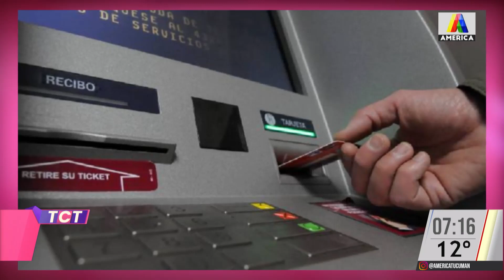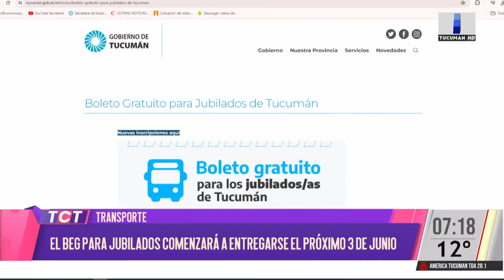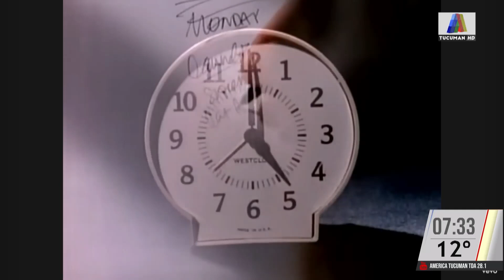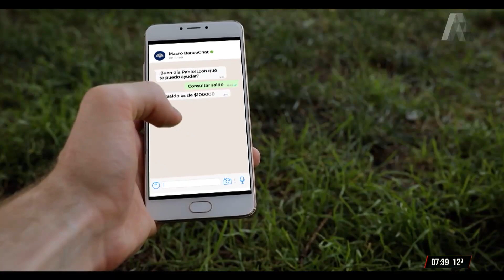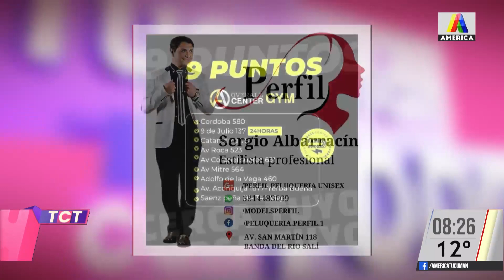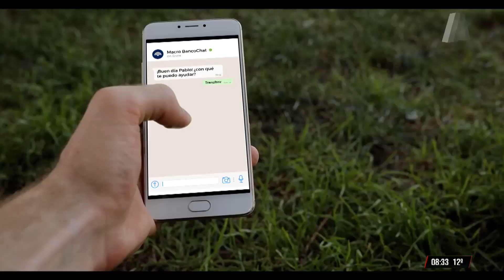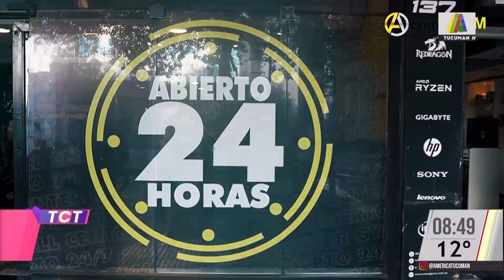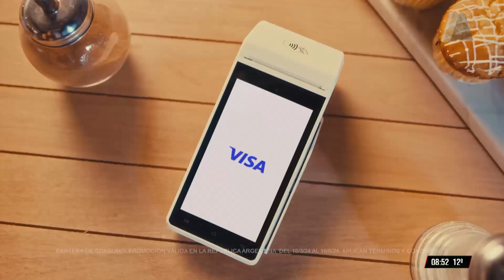TUCUMÁN CON TODO 22-05-2024 - PROGRAMA COMPLETO 🟣🟣